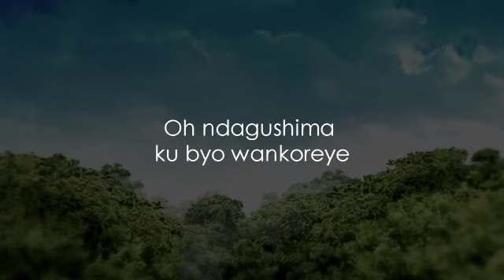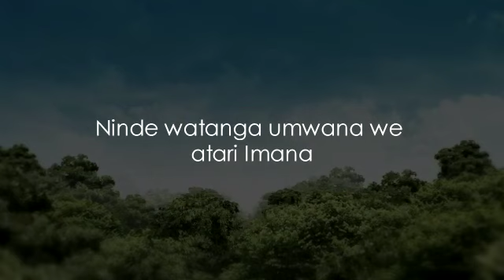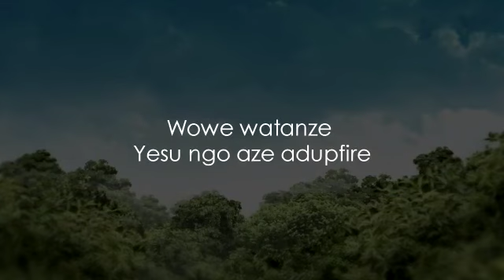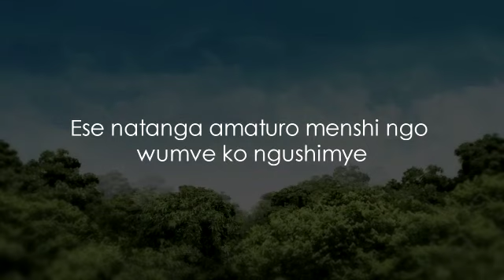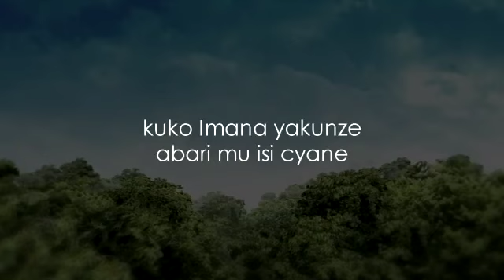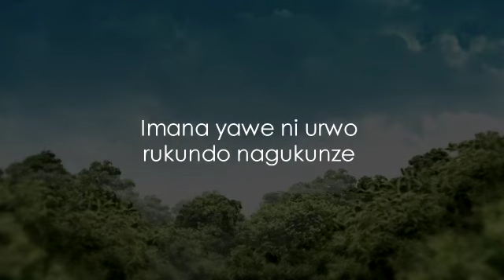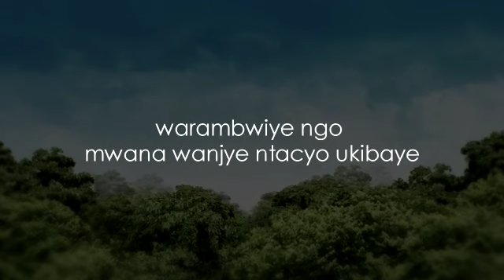Ntacyo Ukibaye By Romulus ft GIKUNDIRO Rehema